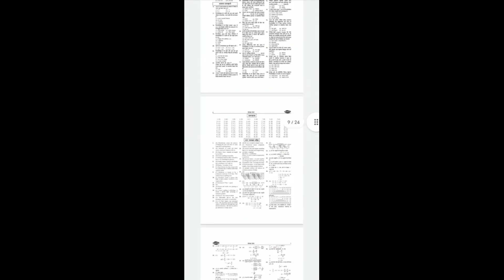GS मिनी मॉक टेस्ट | rojgar whit Ankit / student of RWA / 3 जनवरी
DESCRIPTION FOR SSC CHSL
AMAZON –